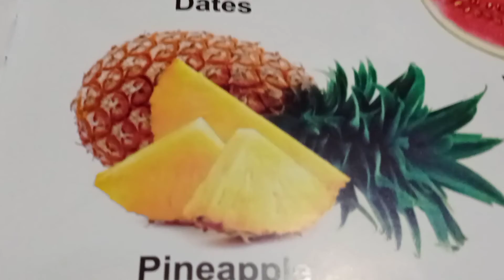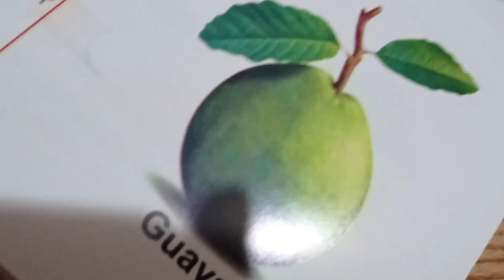Fruits kids_ learning ‎@A Glamorous